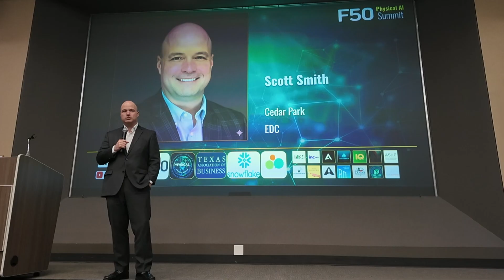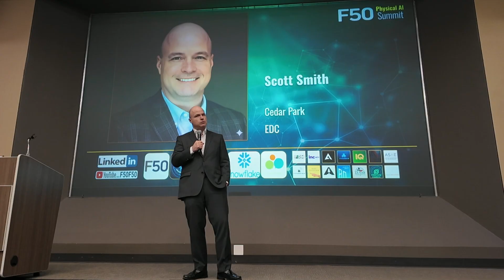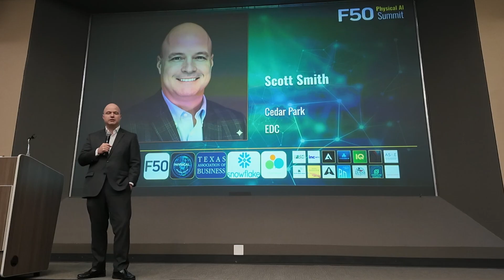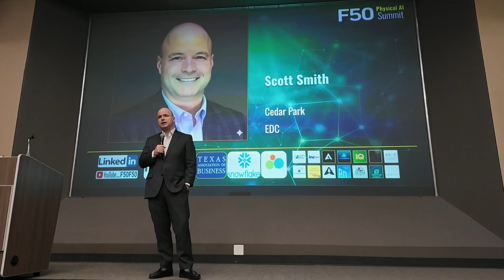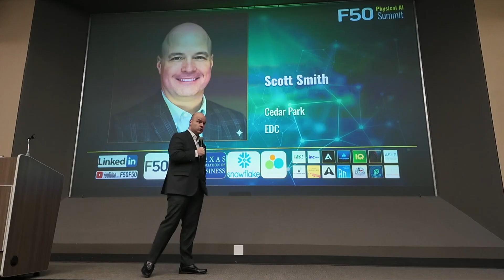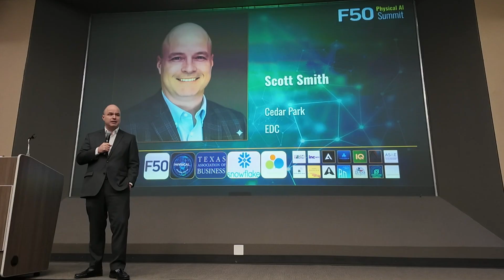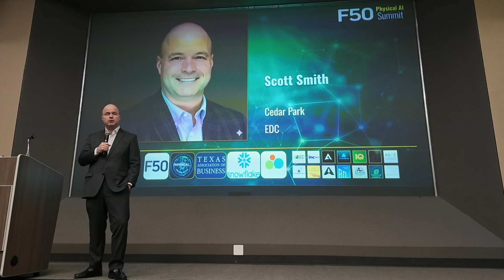Scott Smith, Cedar Park EDC. Manufacturing Corridor Forum, F50 Physical AI Summit Texas 2025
Scott Smith, Cedar Park EDC
Manufacturing Corridor Forum

F50 Physical AI Summit Texas 2025: Reimagine Manufacturing, North America’s premier cross-border event redefining future of manufacturing, construction, and innovation.

Hosted by Physical AI Builders, F50, Texas Association of Business (TAB), in partnership with INCmty,and Silicon Valley Entrepreneurs, Sponsored and supported by Angelou Economics, Astronomic, Atlas Cloud,AnChain Austin Next, and many organizations, this transformative AI forum will take place at  UT Austin, on October 15, 2025.

Event home: physical.f50.ai
* Amplify Our Reach: We've already shooting for 2M impressions on Social Media—let's keep the momentum going!

A Warm Welcome from David Cao: Three stories on building the Physical AI Community. I'd love your thoughts!

Texas AI Forum will focus on  AI’s transformative potential in many sectors, from manufacturing to logistics, data centers. Given your expertise, your insights would enrich discussions on AI-driven innovation, automation, and digital transformation.

The full summit, running from October 8–31, 2025, across Austin, Silicon Valley, and online, anticipates 1,000 in-person attendees and over 10,000 online visitors, offering a prime platform to connect with C-suite executives, innovators, investors, policymakers from the USA, Mexico, and beyond.